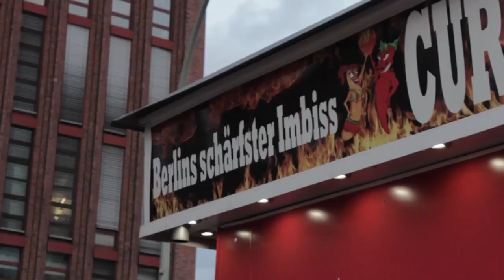Heikos Welt - Frühstücken